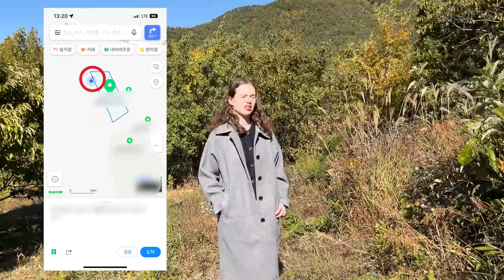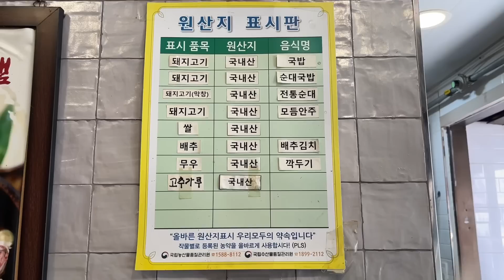내 명의로 된 산에 데려갔더니 결혼은 나와 할거라는 여자친구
제가 갈대를 보고 싶어서 수호를 꼬셨습니다 ㅋㅋ
그런데 순천에 갈대를 보러 간김에 수호가 가지고 있는 산도 다녀왔어요
이 남자 원래도 좋아했는데 이젠...(농담)

날씨가 갑자기 너무 추워졌네요. 다들 감기 조심하세요!

촬영장비 : 고프로9,10
쇼츠 채널 : @doggfcatbf